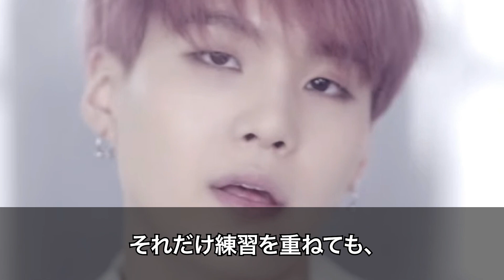【BTS】手相が最強なのは？洋服のタグと取らないメンバーは？